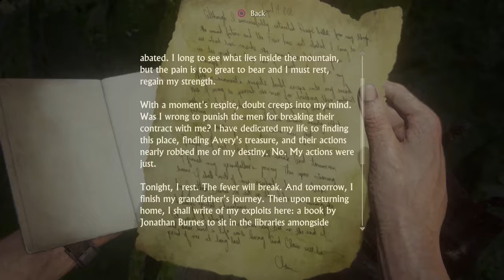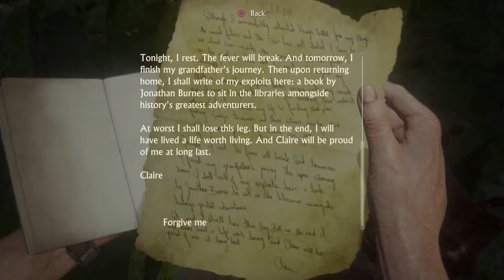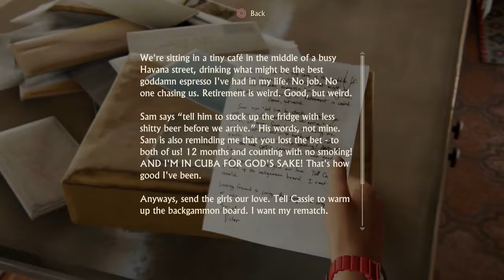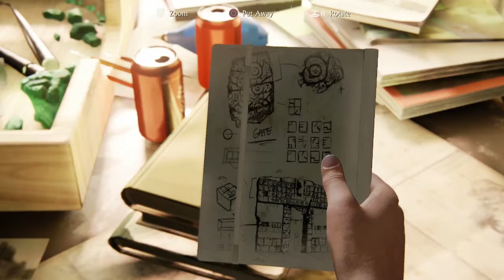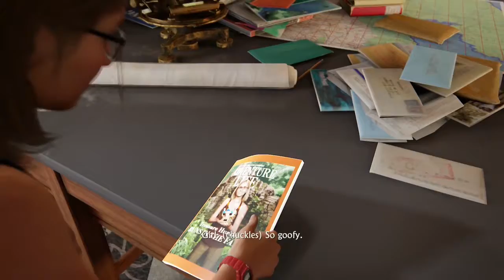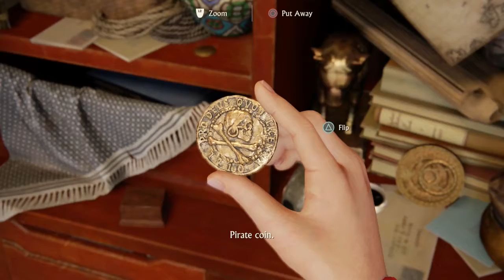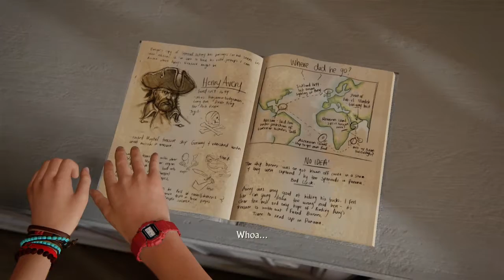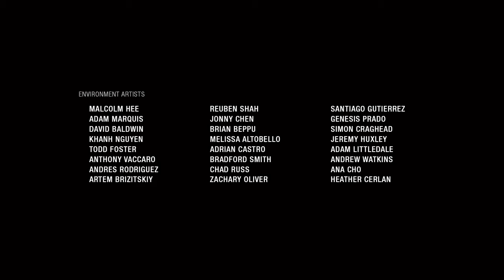Uncharted 4 Part 15 - THE END OR JUST THE BEGINNING!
Hi guys. CaptDeadmeat here. Welcome to the brand new play through of UNCHARTED 4 - A THIEF'S END

I absolutely love the UNCHARTED series of games. It is the reason that i moved to PLAYSTATION, pretty much for everything that NAUGHTY DOG does.
So now that the latest chapter of NATHAN DRAKE'S adventures has been released, come join me on the epic adventure.

So Let The Adventures Begin.

AND UNTIL NEXT TIME. HAVE FUN GUYS!